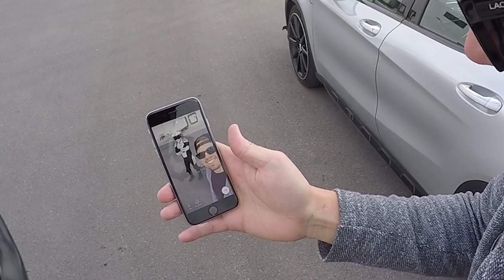HOW WE GOT THAT AMAZING PHOTO!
Welcome to some behind the scenes and how we get some of the photos for the GRAM!

What I use:

Bluetooth Intercoms
Helmet Camera
Record Friends Intercom

Handlebar Mount for Phone:
iPhone 6 Cradle
Short Arm
Clutch/Brake Kit
U Bolt

Shoei Helmet 1
Shoei Helmet 2

All rights of the video are mine. All stills, video, music created/captured by yours truly. No reproduction for media/news/YouTube is allowed without prior written permission.